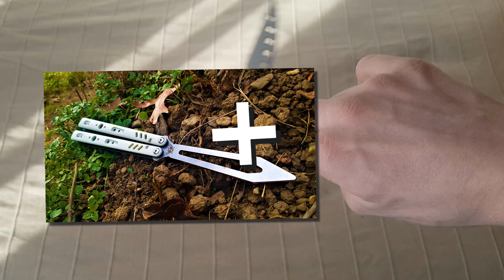Ex 10 Balisong Trainer Clone- Review (deutsch/german)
Hier könnt Ihr euch den Ex-10 Trainer kaufen

Steam:  Homecraft_LP
Skype:  HomecraftJK
Hier könnt Ihr mich Kontaktieren ;)
Technische Daten zum Ex-10

Ex-10 Balisong Trainer
Gewicht: 128g
Klingenlänge: 10,8cm
Grifflänge: 13,9cm
Gesammtlänge (Offen): 24,7cm
Klingenmaterial: 440C/(D2)
Griffmaterial: Titanium
Weiteres: Sandwich-Design, Zen-Pins